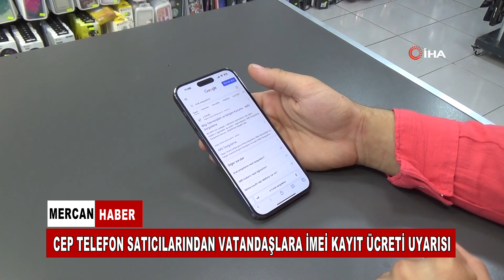CEP TELEFON SATICILARINDAN VATANDAŞLARA İMEİ KAYIT ÜCRETİ UYARISI